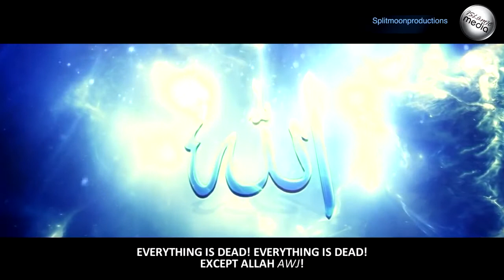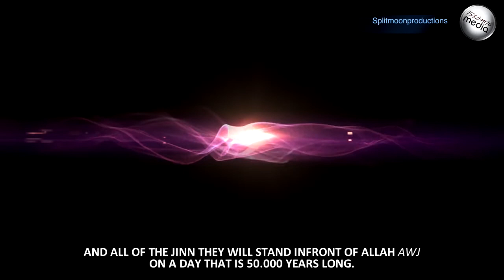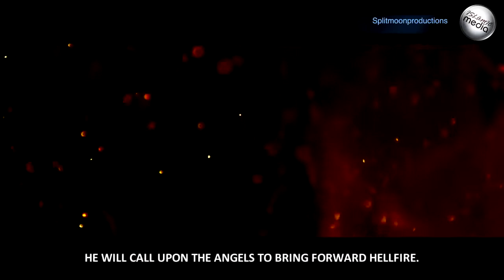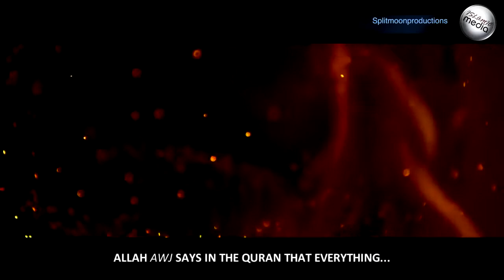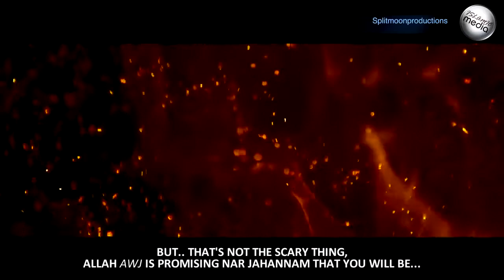Jahannam Hellfire ᴴᴰ - Brother Mohamed Hoblos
May Allah swt protect us from Hellfire, Ameen.